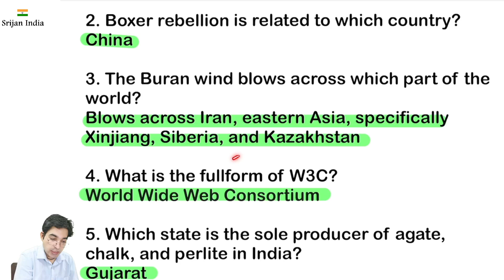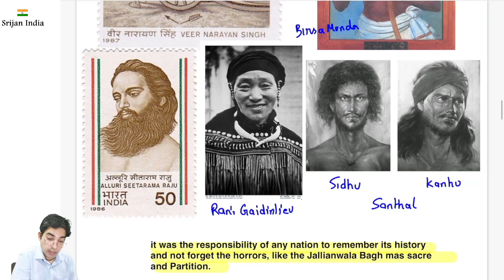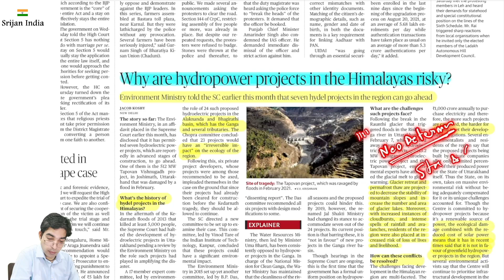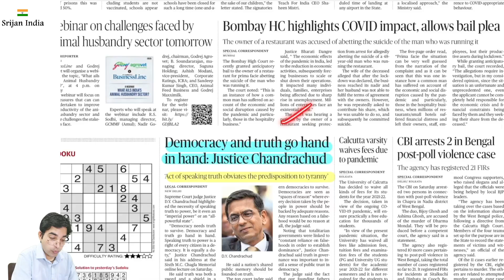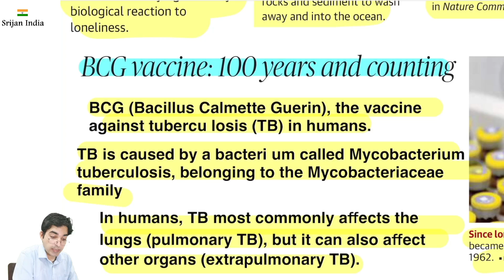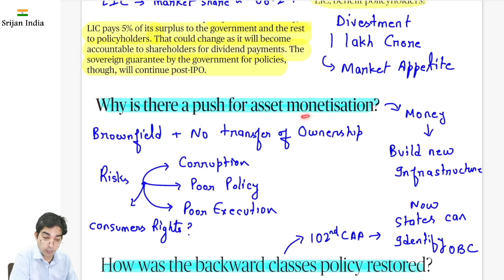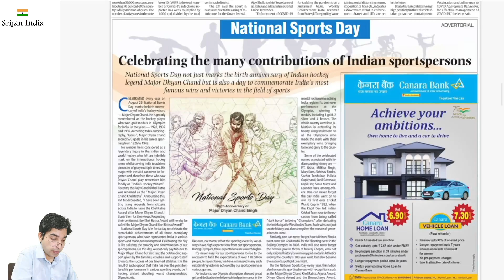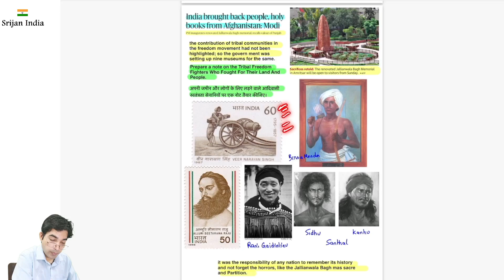29th August 2021 | Daily Brief | Srijan India One